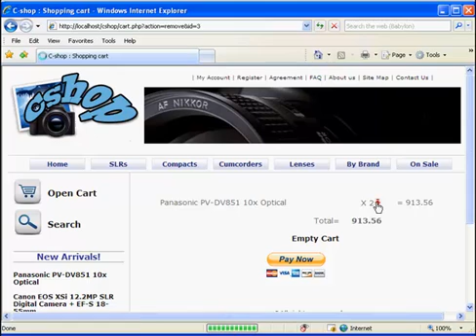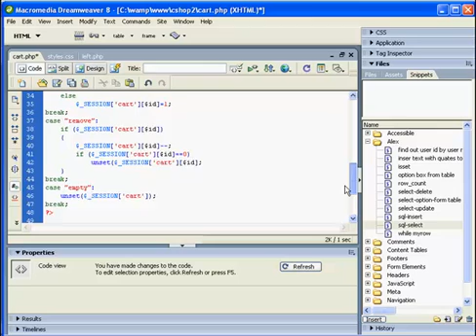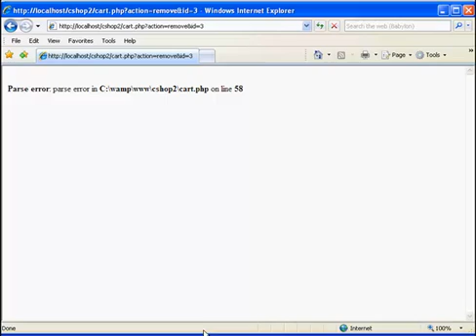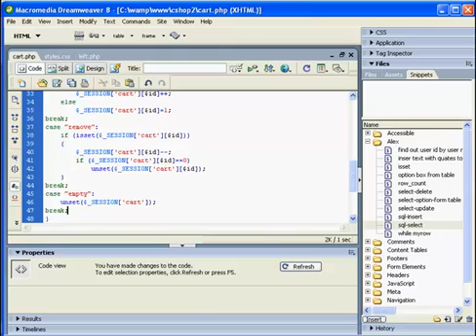PHP Shopping cart using SESSION variables - part 2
In this post I will show you how to create an effective shopping cart using PHP session variables.